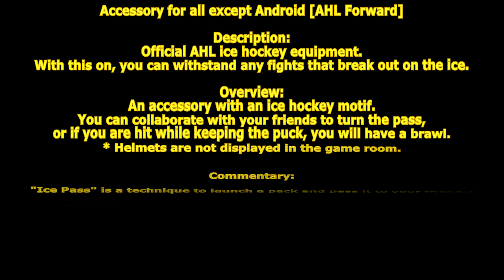[ GetampedX ] Acc Review - AHL Forward